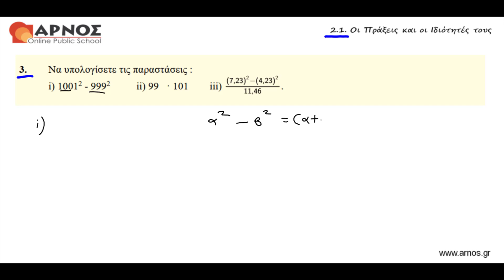Άλγεβρα Α' Λυκείου – Πραγματικοί Αριθμοί: Άσκηση 3 - Α΄ Ομάδα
Σε καλωσορίζουμε στα Μαθήματα Άλγεβρας Α' Λυκείου. Μαζί διδασκόμαστε απλά και κατανοητά τους Πραγματικούς Αριθμούς, τις Πράξεις και τις Ιδιότητές τους, αναδεικνύοντας και απαντώντας στα «Πώς» και τα «Γιατί» της Μαθηματικής Σκέψης.

* Online Τμήμα
* Ιδιαίτερα Μαθήματα
* Προετοιμασία εξετάσεων

Επικοινωνήστε μαζί μας:
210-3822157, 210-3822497